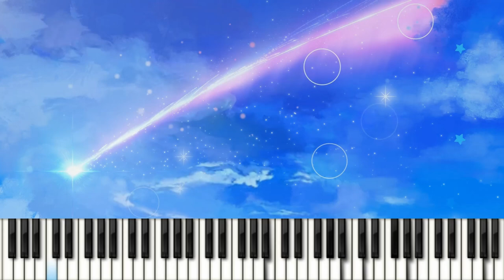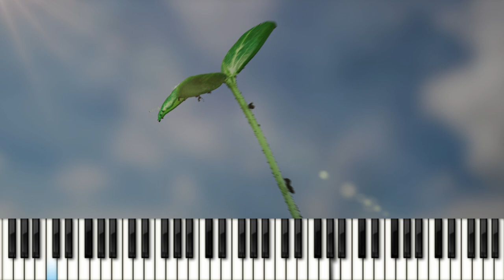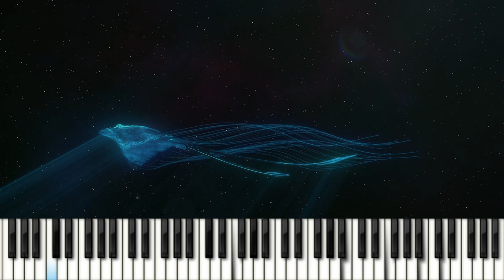Your Name? (Remastering)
Remastering from album Solitude (2008)
Composer Nikolai Balaban
Autor Remastering.